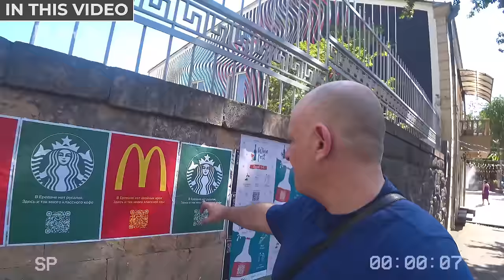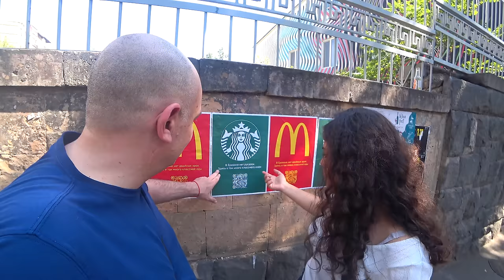Asking Armenians why They Love Armenia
Join me as we walk around the streets of Yerevan and discover why the Armenians love armenia so much.

We meet Armenians for Armenia but also Armenians from other countries, but the reason why they all love Armenia is universal.

If you enjoy adventure videos from the former Soviet Union and Central & Eastern Europe, then grab your vodka, some zakusky and join me as we discover why Armenians love Armenia..